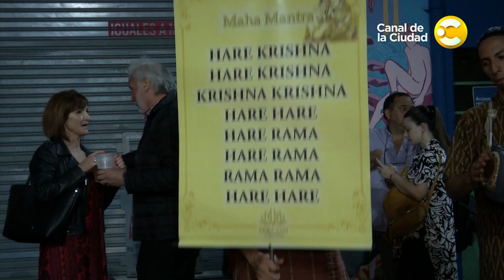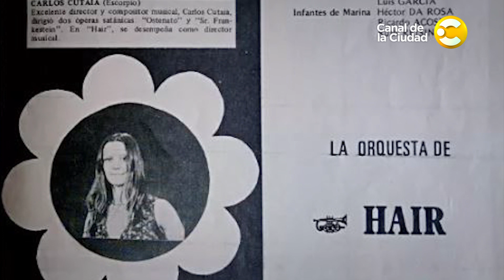Especial: El Festejo de los 50 años del estreno de "HAIR" en Musicales Baires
Hoy en Musicales Baires cubrimos un evento especial en el teatro Musical de Baires. El Festejo de los 50 años del estreno de HAIR y la presentación del elenco que la repondrá el 3 de Mayo en el Cultural Konex con dirección de Pablo Gorlero.